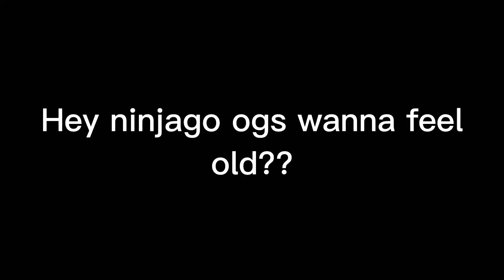Ninjago ogs prepare to feel old